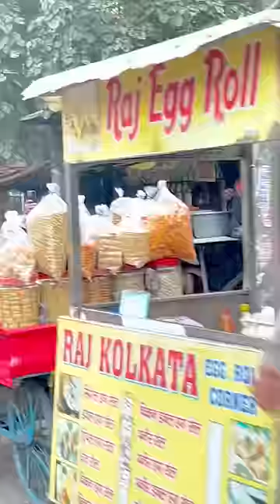Ancle ne kya kr diya 😆